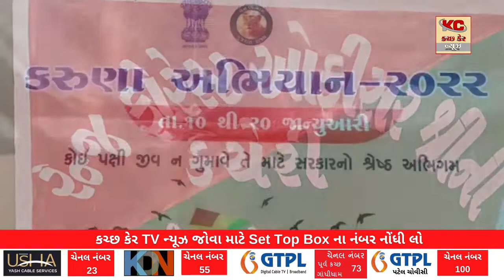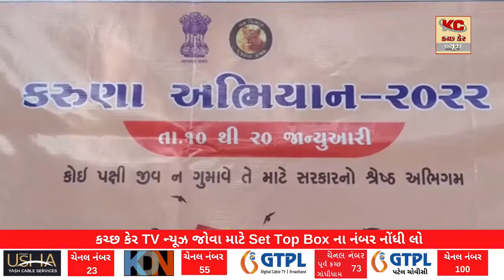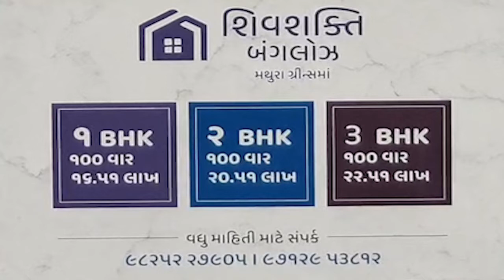કરુણા અભિયાન અંતર્ગત ઘાયલ પક્ષીઓની સારવાર માટેનું આયોજન કરાયું